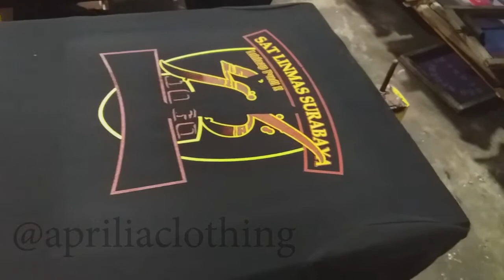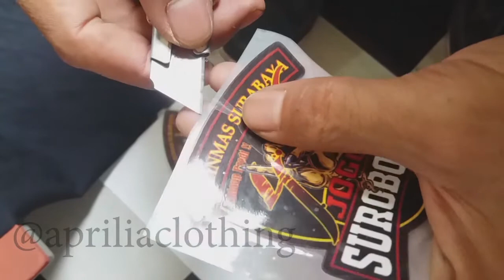Tutorial press print cutting kaos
Dan cara press print cutting dengan menggunakan alat hot press dengan temperatur 150-160 .dan timer nya 8-10 detik
Sama seperti polyflex .

APRILIA CLOTHING

JASA SABLON FULL PRIN SIDOARJO tempatnya sablon terlengkap di sidoarjo .Aprilia Clothing tepatnya di candi-sidoarjo dengan mengerjakan :

Vendor konveksi :
 T-shirt - Polo shirt - Jumper – Hoodie – Kemeja –Almamater - Jaket Bomber- Seragam Kerja -  Jaket – Jersey – Trining . dll
  Standart tinggi dan terpercaya Untuk pemesanan atau pertanyaan silahkan hubungi kami
APRILIA CLOTHING
Info & alamat :
🌏   : Balongdowo.candi_sidoarjo.Jawa Timur
NB: Yang mau belajar tentang sablon/afdruk  mulai dari Nol . mnggo tulis di kolom komentar